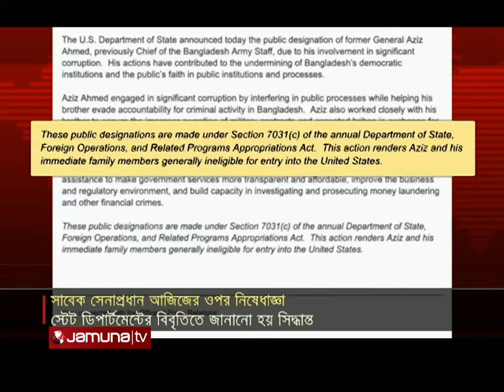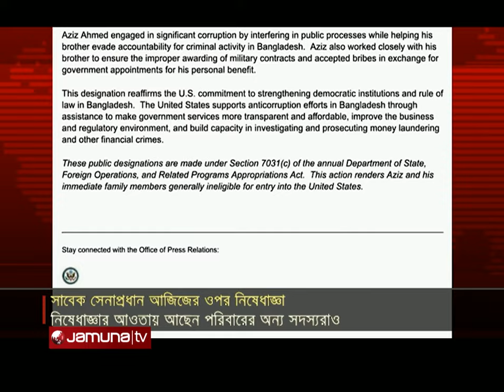প্রবাসে বাংলাদেশ | Probashe Bangladesh | 22 May 2024 | Jamuna TV